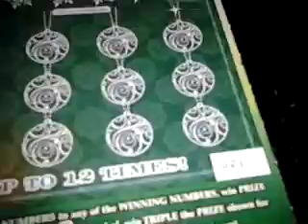florida lottery scratchoff #1243